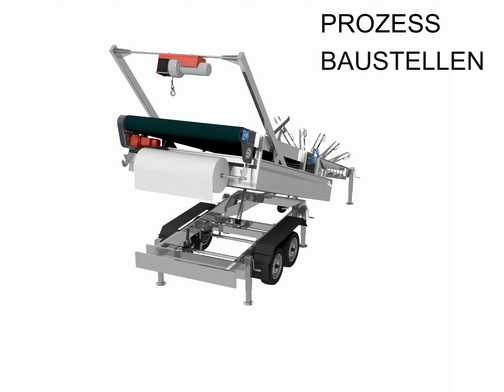Hurricane® Conveyour Belt - GFK Liner Förderband Video Full HD 4K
Sicherer und materialschonender Einzug von GFK Linern.

Die Hurricane Förderband Systeme mit integrierter Falteinrichtung entwickelt und optimiert für einen effizienten, sicheren und materialschonenden Einzug von GFK-Linern.

Mobile, modulare und ökonomische Bauweise der Anlage gewährleistet mehr Flexibilität und Anwenderfreundlichkeit währen des Einbauprozesses.

NEU: Ab August auch im Mietpark Hurricane erhältlich.

Safe and material-friendly insertion of GRP liners.

The Hurricane conveyor belt system with integrated folding device has been developed and optimised for efficient, safe and gentle feeding of GRP liners.

The mobile, modular and economical design of the system ensures more flexibility and user-friendliness during the installation process.

NEW: From August also available in the Hurricane rental pre-park.

Have we aroused your interest?